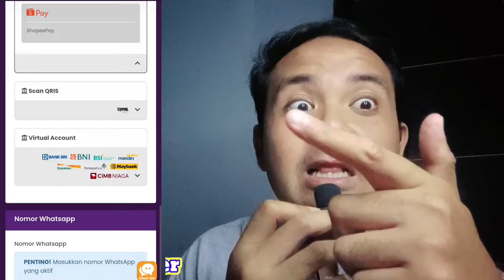DIA ADALAH SAITAMA YANG SESUNGGUHNYA 🔥TIDAK PERNAH KALAH TERLALU KUAT - One Punch Man The Strongest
🔄 RAGU⁉️
Kontak CS kami untuk refund pembelian yang bermasalah !!
📌  Pembayaran via :
QRIS, e-Wallet, Transfer Bank, Convienient Store